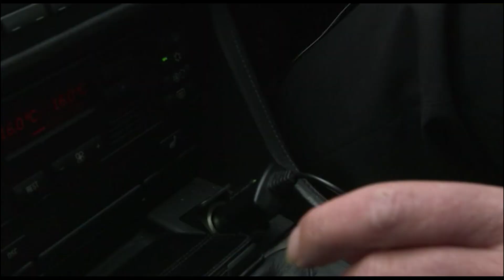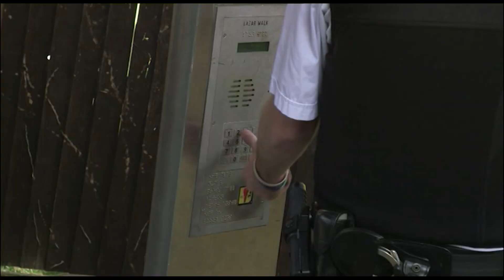Automatrics Feature BBC Thief Trackers Series 3 Episode 3 Stolen Scooter Recovery London 1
Stolen Piaggio Scooter live recovery operation is filmed by the BBC Theif trackers team Series 3 Episode 3

Watch the first live recovery operation filmed by the BBC Thief Trackers crew featuring Automatrics tracking down a stolen Piaggio Scooter. This scooter had been recovered a few months earlier by Automatrics found hidden away in bushes in a park near Wimbledon.

This second recovery was not so straight forward as the bandit zigzagged their way across London during the pursuit.

Can Automatrics use their high powered GSM GPS and RF location scooter tracking technology to locate this stolen scooter in time